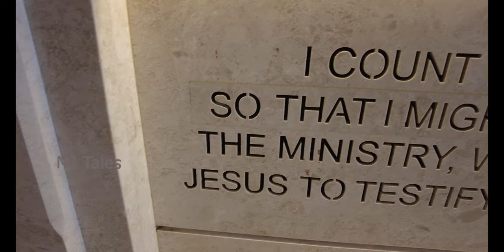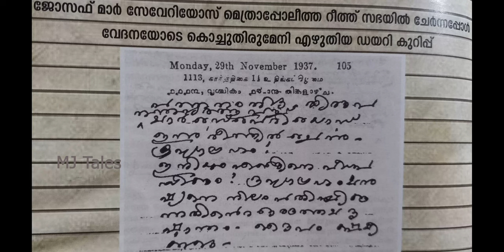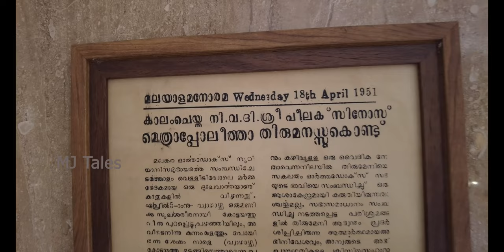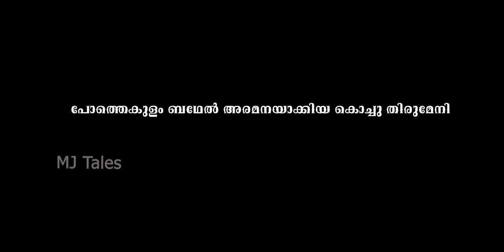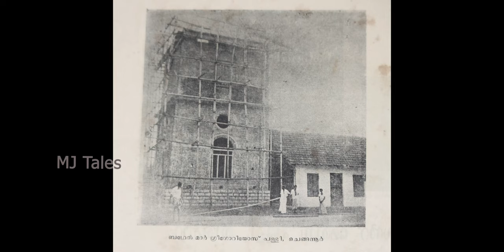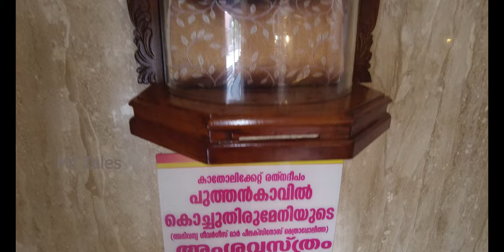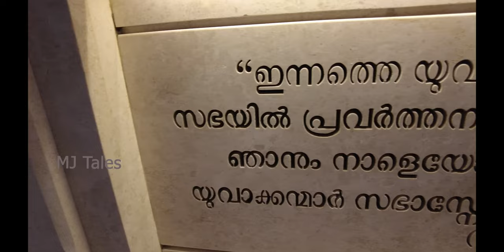Puthenkavil Kochuthirumeni |Catholicate Ratnadeepam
Geevarghese Mar Philoxenos aka Puthencavil Kochu Thirumeni (born K. T. Geevarghese) was an administrator, orator and an advocate of Orthodox and the Catholicate of the Malankara Orthodox Syrian Church of India. He served as Metropolitan of Thumpamon Diocese from 1930 to 1951